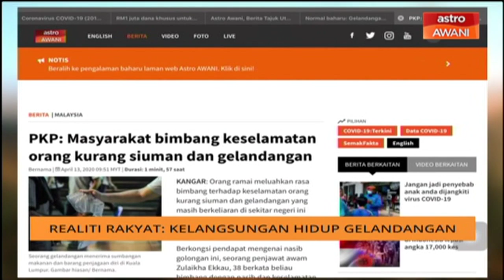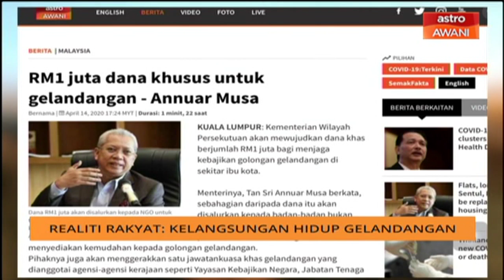Realiti Rakyat: Kelangsungan hidup gelandangan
PERTIWI Soup Kitchen diasaskan pada tahun 2010. Pertubuhan sukarela yang berorentasikan projek Sukarelawan terdiri daripada pelbagai pihak dan peringkat usia.
Kita bersama Pengasas PERTIWI Soup Kitchen, Datuk Munirah Abdul Hamid bagi menerangkan situasi gerak kerja kemanusiaan dalam membantu golongan yang memerlukan dan situasi bantuan ketika berada didalam Perintah Kawalan Pergerakan Bersyarat, PKPB.